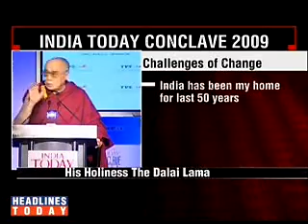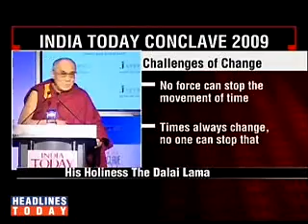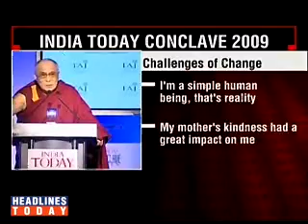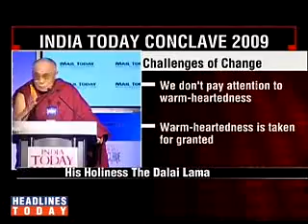Dalai Lama speech at India Today Conclave 2009 part8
Dalai Lama India Today Conclave 2009  - Session: Inaugural Keynote Address: The Moral Imperatives Of Change.